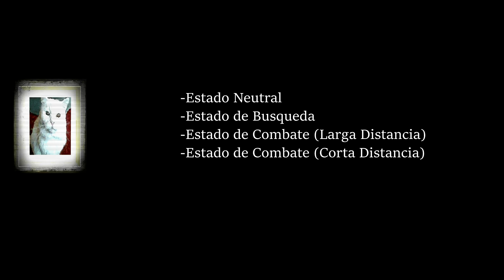¡VIDEO IMPORTANTE PARA EL ESPECIAL DE "MANHUNT"! - (COMO SER SALUDADO EN ESTE ESPECIAL)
Nuevo locutor: El miau miau que habla.
Narradora: Margot

NUEVA SECCIÓN DEL CANAL: EL MIAU MIAU QUE HABLA
Si te gusto el VÍDEO:

-Déjame tu hermoso Like
-Comenta (Si lo deseas)
-Comparte ( Te lo agradecería mucho )